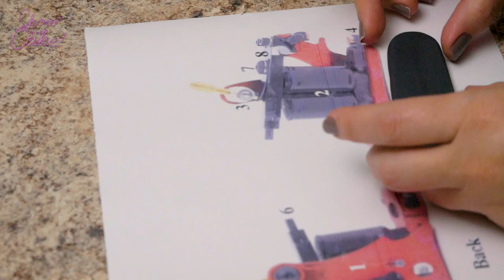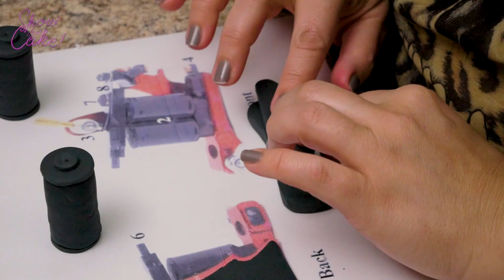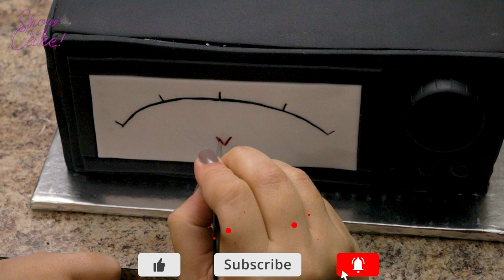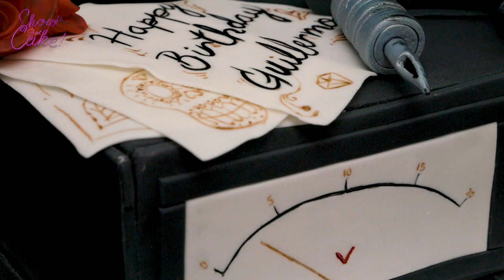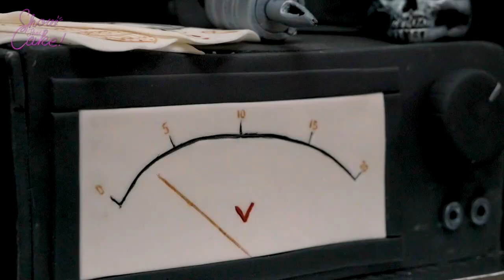How to Make a Black Fondant Tattoo Machine Red Velvet Cake | Show That Cake by Mariliz Bettiol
My Etsy Shop

Tools and products used in this video:

Wilton 6’ pan

Wilton White Fondant
Wilton Color right set
Crisco All Vegetable Shortening-16 OZ
8 pieces fondant modeling tools
Food safe Cake painting brushes
Revolving cake stand
Wilton Spatula
Coconut Flour
Almond Flour
Organic Stevia
Hershey's baking cocoa
Natural Vanilla extract
Coconut Oil
Flexible Fimo Clay Shaping Modeling

Welcome to Show That Cake! with Mariliz Bettiol.

If you love to bake and want to learn all the tips and tricks to make an amazing cake, join us. Each episode includes all the steps to make unique edible creations.

In this video, we show you How To Make a Fondant Tattoo Machine Red Velvet Cake.

Show That Cake! Team

¡Bienvenido a Show That Cake! con Mariliz Bettiol.

Si te encanta hornear y quieres aprender todos los tips y trucos para hacer un pastel increíble, únete a nosotros. ¡Cada episodio incluye todos los pasos para hacer creaciones comestibles únicas!

¡Deja un comentario con tu idea de pastel, es posible que lo haga en el canal! Nuevo video todos los miércoles.

En este vídeo te mostramos como realizar un pastel de maquina para tatuajes en Fondant.